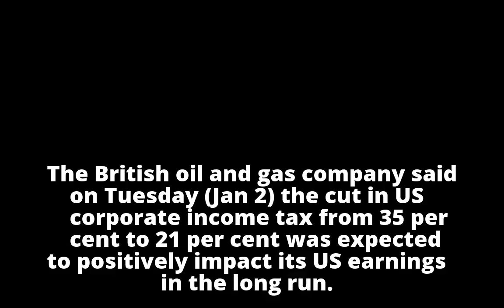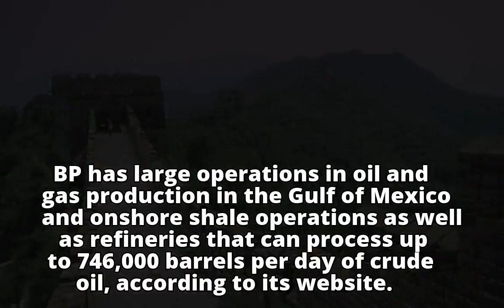BP takes US$1.5 billion charge over US tax changes, joining Shell